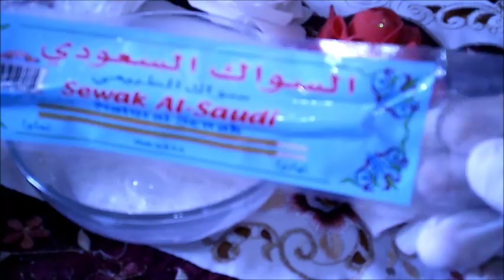تبييض الأسنان وعلاج الإصفرار ضعيها لأسنانك دقيقة واحدة والنتيجة أسنان بيضاء كاللؤلؤ بمكون